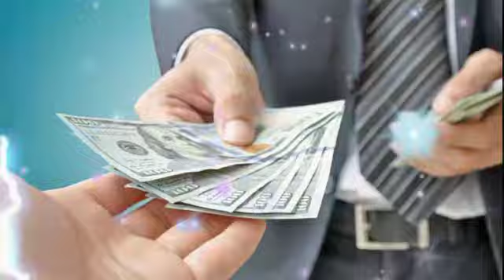सिर्फ एक लोटा जल और दूध करोड़ों का कर्जा भी हो जायेगा माफ, करे यह दिव्य उपाय।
सिर्फ एक लोटा जल और दूध करोड़ों का कर्जा भी हो जायेगा माफ,

mangalwar ke din kaun sa upay karen,
mangalwar ke din upay,
aniruddhacharya ji maharaj,
aniruddhacharya ji maharaj katha today,
aniruddhacharya ji maharaj ke pravachan,
aniruddhacharya ji maharaj ke upay,
अनिरुद्ध आचार्य की कथा,
शिवपुराण की कथा
शिव महापुराण